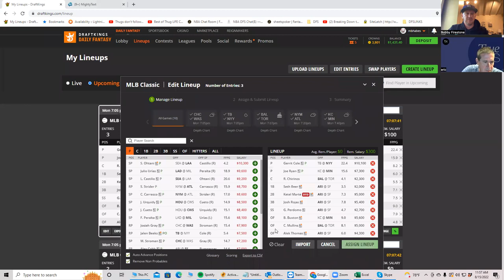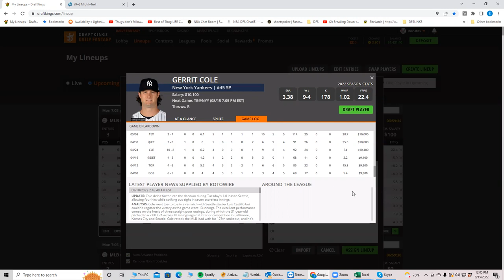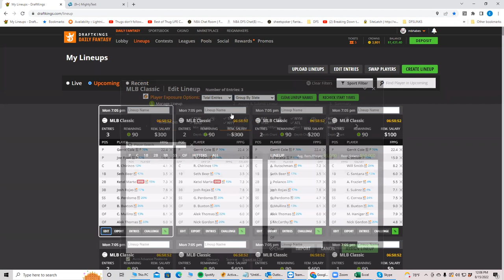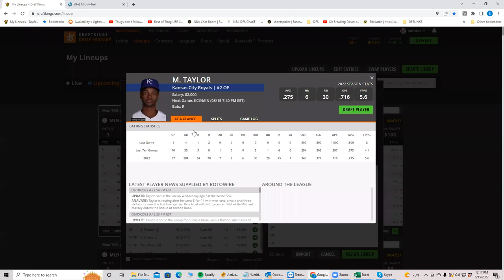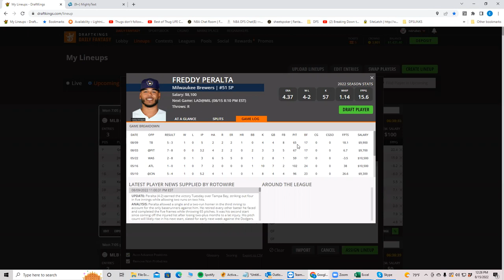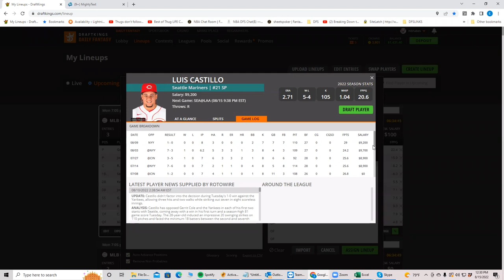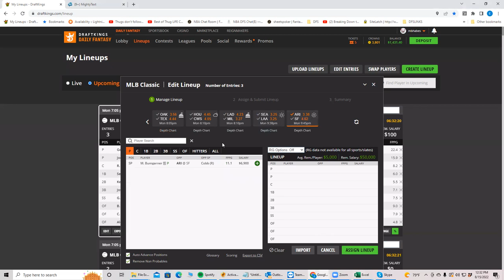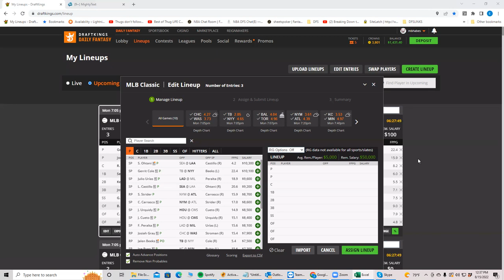MLB Monday Breakdown with BobbyFi and Sheets